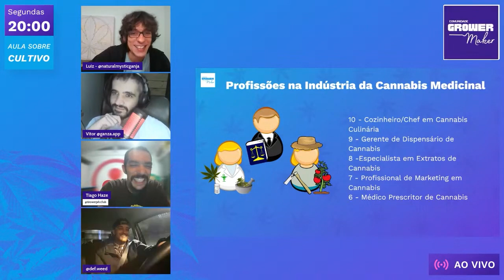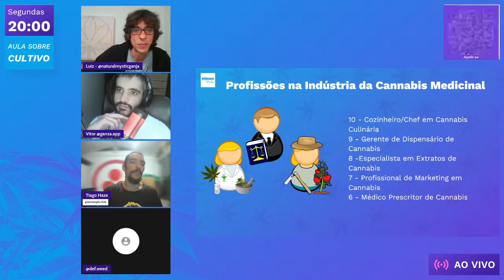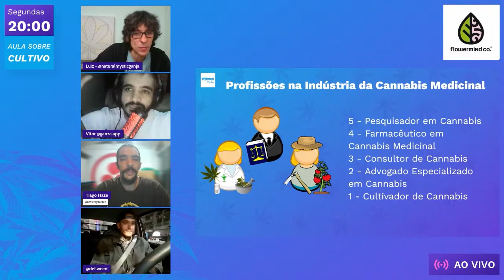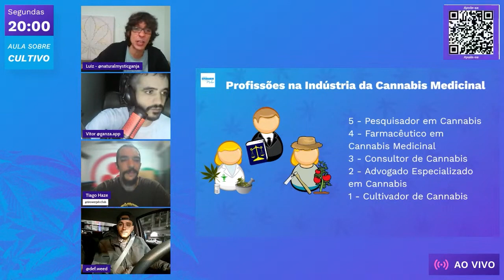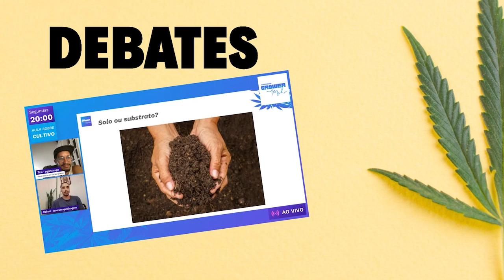🌿🔮 AS 10 PROFISSÕES MAIS BEM AVALIADAS NO SETOR DA CANNABIS !!! 💼🌱